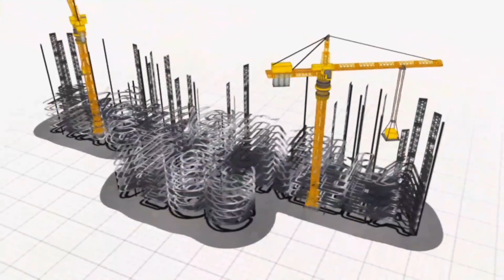BULACAN PROJECT PART 7(GOLDEN HILLS SUBD.LOMA DE GATO MARILAO BULACAN)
FOR TIPS
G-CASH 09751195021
PAMBILI PO or please Don't Skip the Ad's Tips Nyo Pambili lang po ng mga tools

PLS LIKE OUR FB PAGE. MAC LAGUNILLA VLOG TARLAC CEILING AND
PARTITION SPECIALIST

FB LIGHTS AND CORNICES
MAC LAGUNILLA CORNICES